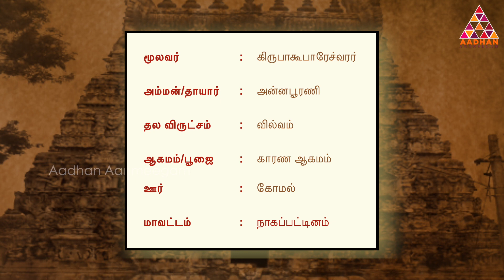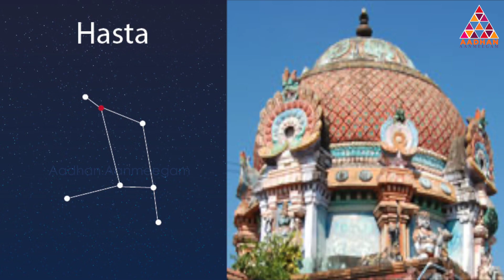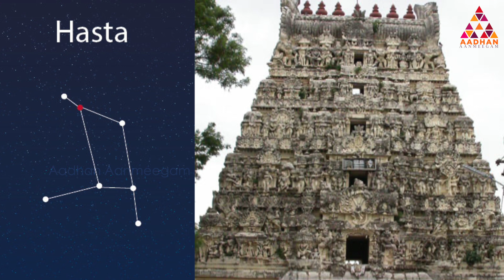அஸ்தம் நட்சத்திரத்துக்கான கோவிலும் பரிகாரமும் | பரிகார கோவில்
அஸ்தம் நட்சத்திரத்துக்கான கோவிலும் பரிகாரமும் | அஸ்தம் | பரிகார கோவில்